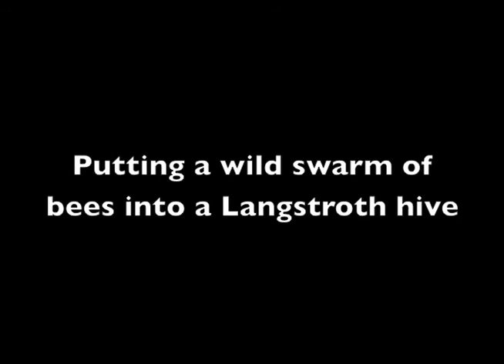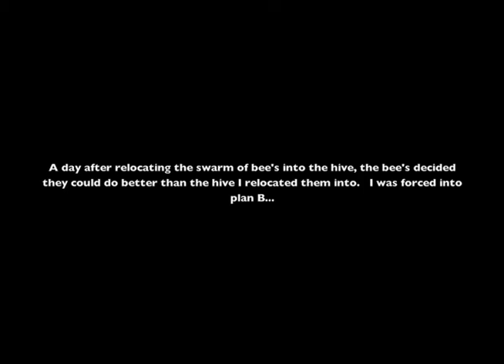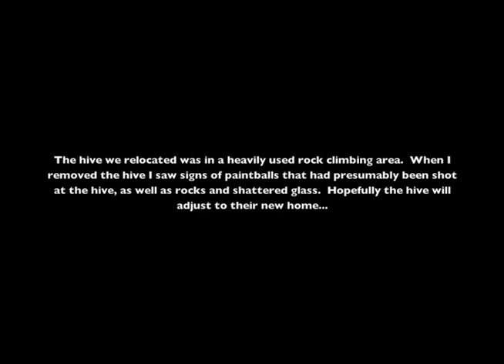Moving Wild Bees into a Hive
The first part of this video shows the process of putting together a Langstroth hive, and introducing a swarm.  This is my first time trying establish a hive with a wild swarm.  Unfortunately the first swarm absconds, and so the second half of the video I chronicle my efforts at relocating a wild hive into the Langstroth hive.  I choose to use wild bee's that are native to the area I live in hopes that they will acclimate quickly.  Enjoy.